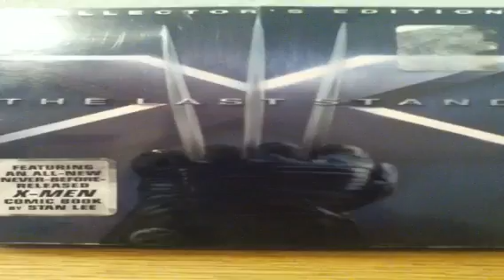X-Men 3 parody by Draconos2008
A parody/rant on Xmen 3. Xmen is owned by Marvel,and Stan Lee. I dont cliam or own anything. This for entertainment.